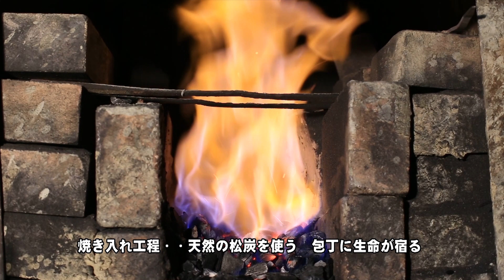Sakai Blacksmith Making Knife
Free worldwide shipping over 200 USD.